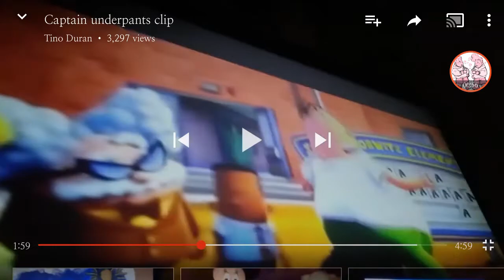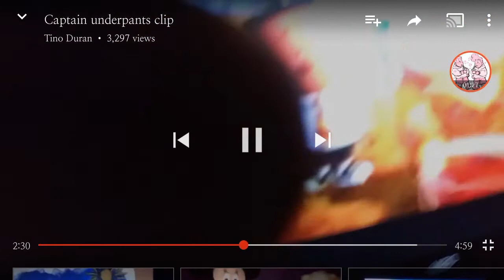Ghetto Captain Underpants George and Harold knew they messed up. professor p got ran over